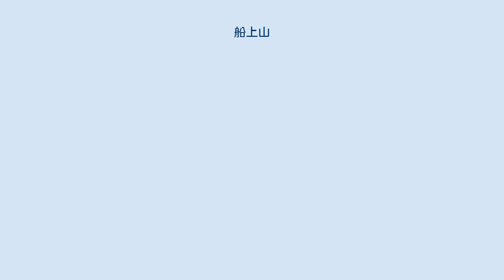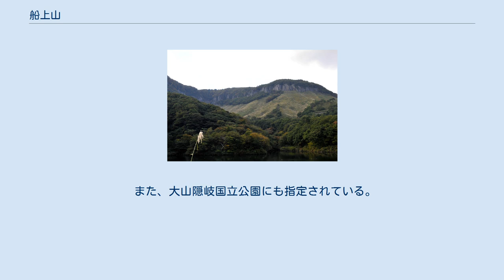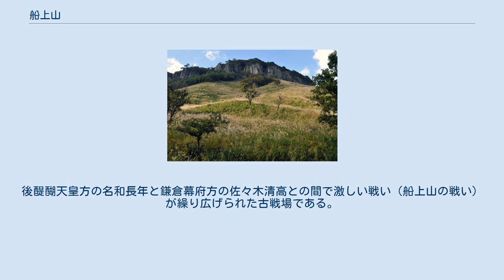船上山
船上山（せんじょうさん）は、鳥取県東伯郡琴浦町にある標高687メートルの山である。
 船上山は大山山系の一つで、 古期大山火山の活動によって噴出した溶岩流が、長い間の浸食によって削られ、特異な山容を形成したと考えられている。
あるいは古期大山の活動によって生じたカルデラの外輪山とする説もある。
頂部は広くなだらかだが、その周囲は急峻な斜面となっていて、特に東側斜面には溶岩が冷え固まって形成された険しい断崖が数キロにわたって連なり、「屏風岩」と呼ばれている。
 この山容が船底の形に似ていることから船上山と名付けられた。
 屏風岩 屏風岩には千丈滝（雄滝・雌滝）という滝がある。
屏風岩の南の勝田川には鱒返滝（ますがえしたき）という滝があり、その上流には一枚岩渓谷という渓谷がある。
 鳥取県立船上山少年自然の家 山腹の勝田川流域には利水目的の船上山ダムがある。
船上山ダムから登る登山口には船上山万本桜公園があり、毎年4月に船上山さくら祭りが開催される。
公園内には、食事や土産を販売する店舗や、社会教育施設である鳥取県立船上山少年自然の家が併設されている。
 また、大山隠岐国立公園にも指定されている。
 船上山は山岳霊場として、和銅年間に赤衣上人か智積上人によって、智積寺として開基されたと伝えられる。
南北朝時代の初めには、隠岐を脱出した後醍醐天皇を伯耆の豪族、名和長年が迎え、船上山に行宮を築いた。
後醍醐天皇方の名和長年と鎌倉幕府方の佐々木清高との間で激しい戦い（船上山の戦い）が繰り広げられた古戦場である。
山頂付近の蒲ヶ原には行宮碑がある。
1932年（昭和7年）に国の史跡に指定された。